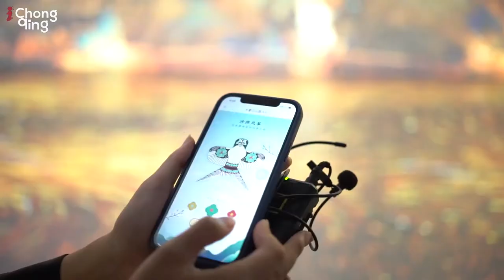Interactive Exhibit by Palace Museum